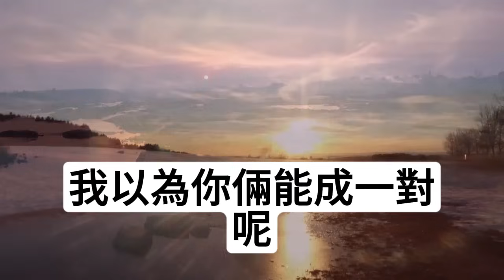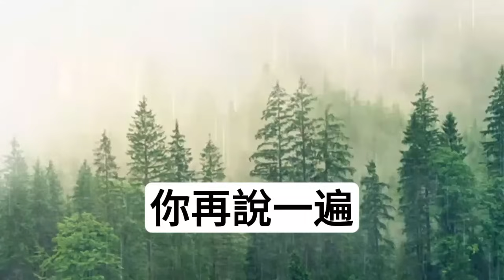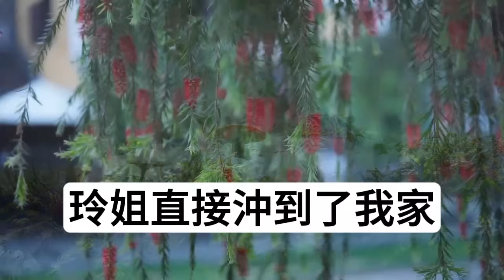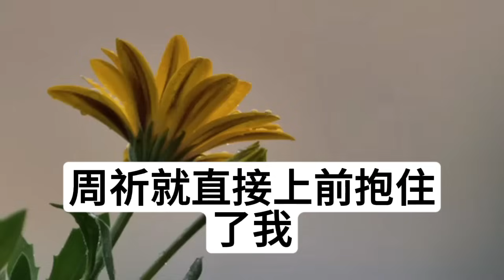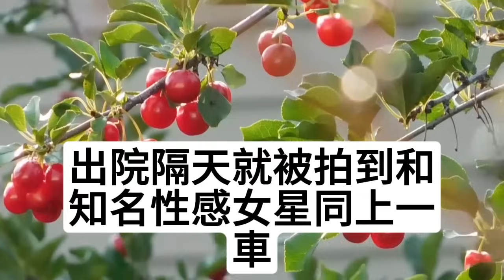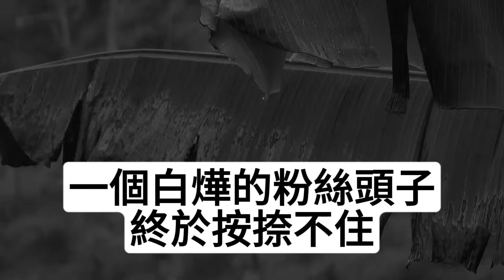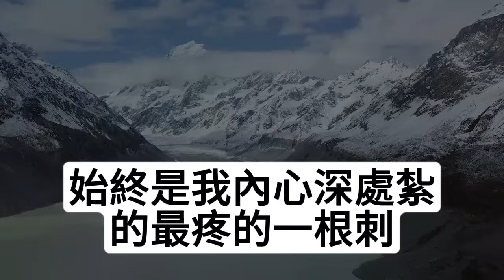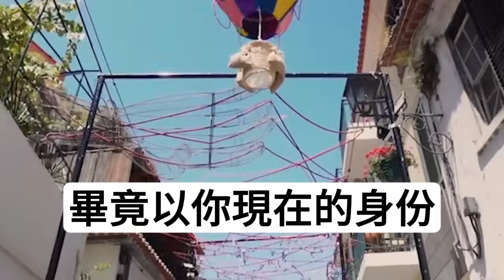（完結爽文）雪崩來臨時白月光的一句害怕，男友就鬆開我的手，轉身把她牢牢護在身下，那一刻我好像明白了什麼，閉上了眼等待暴雪的衝擊，再睜眼我一句話讓他徹底崩潰！情感